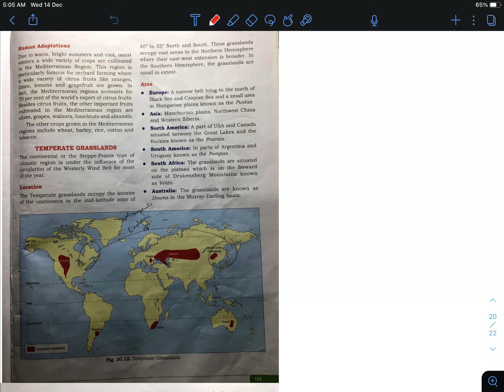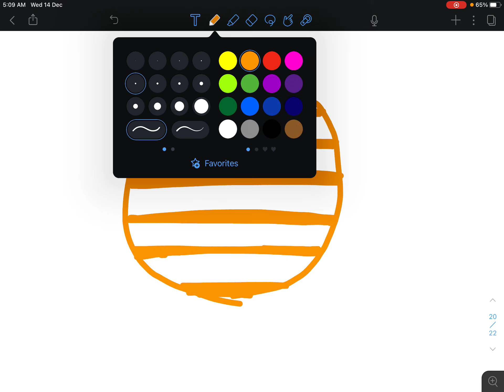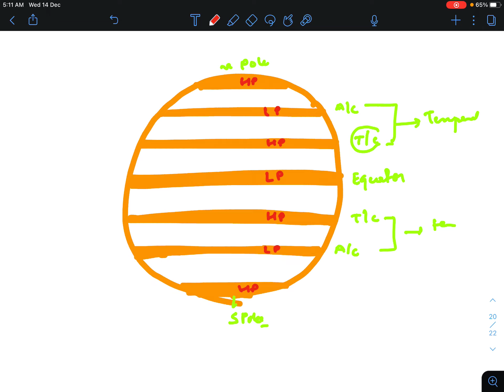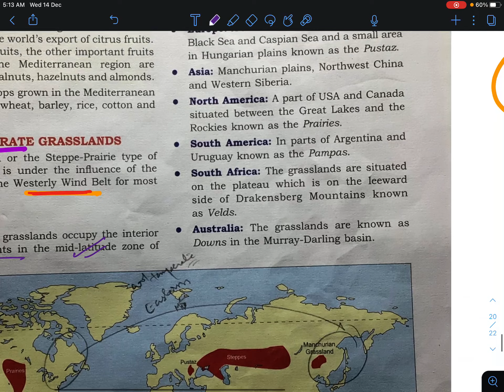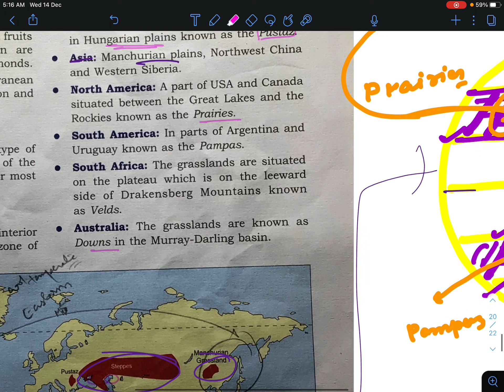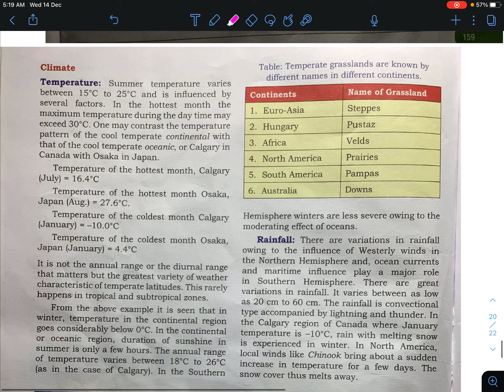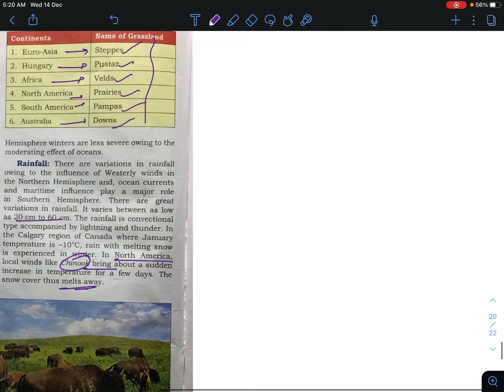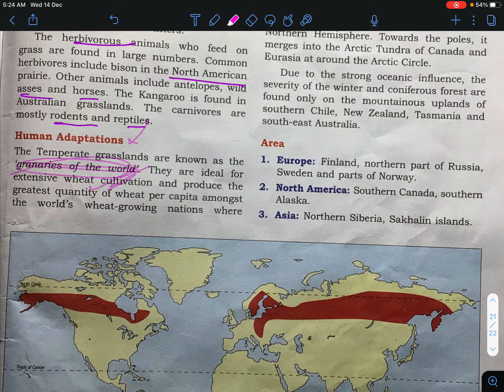Temperate Grassland | Natural Regions of The World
Hi! I’m Imran Ahmad Sir . On my channel, you will find Class X & IX ICSE BOARD  . I love to teach you geography  and sharing my experiences with you.

You will get all pdf in this